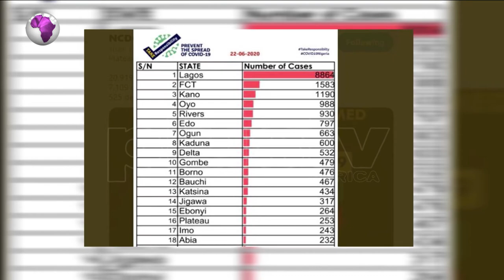Nigeria Don Announce 675 New Infection, Total Now Na 20,919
Nigeria don record 675 new cases of the Coronavirus.

According to one tweet from the Nigeria Centre for Disease Control (NCDC) on Monday night, the total number of confirmed COVID-19 cases for Nigeria now na  20,919, with 7,109 persons discharged.